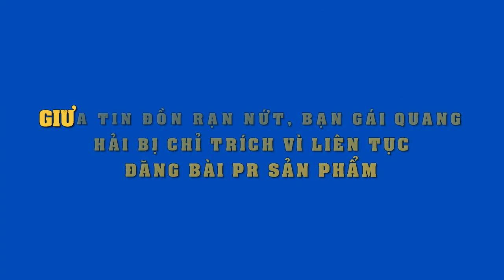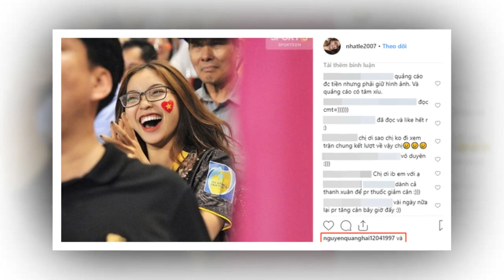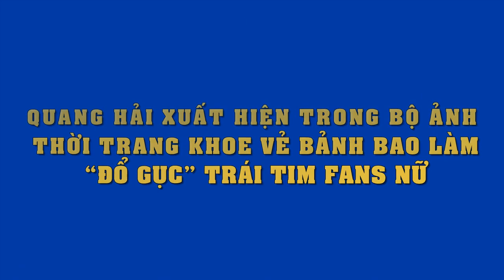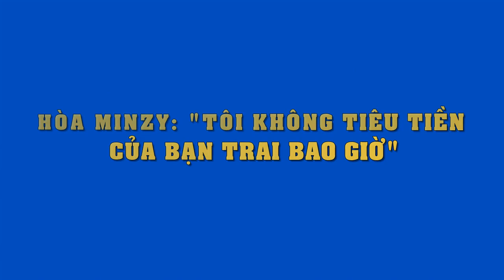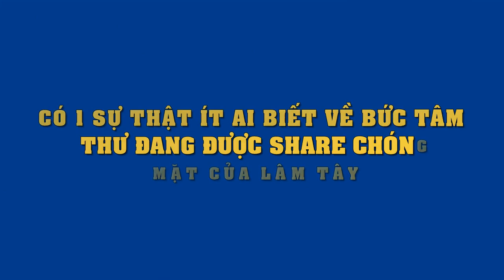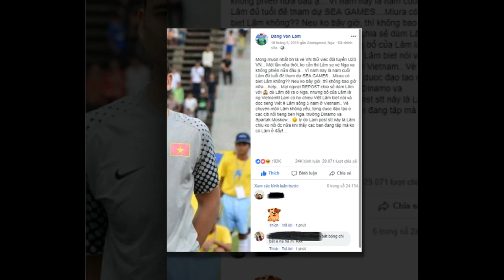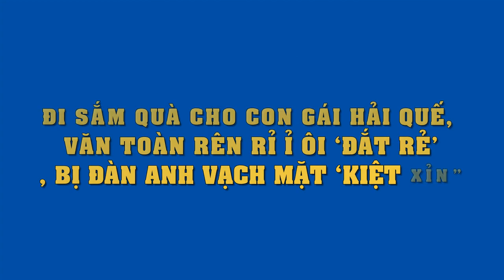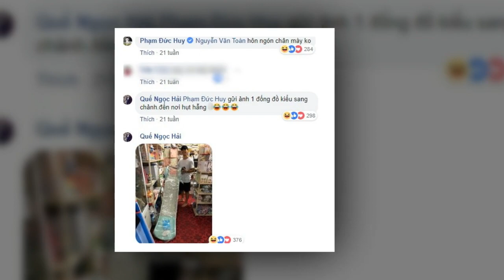Giữa tin đồn rạn nứt,bạn gái Quang Hải bị ném đá vì tham tiền bất chấp quảng cáo,bỏ lơ bạn trai..!